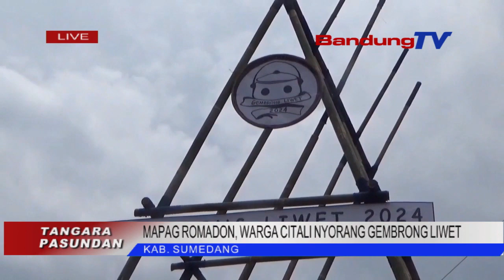MAPAG ROMADON, WARGA CITALI NYORANG GEMBRONG LIWET